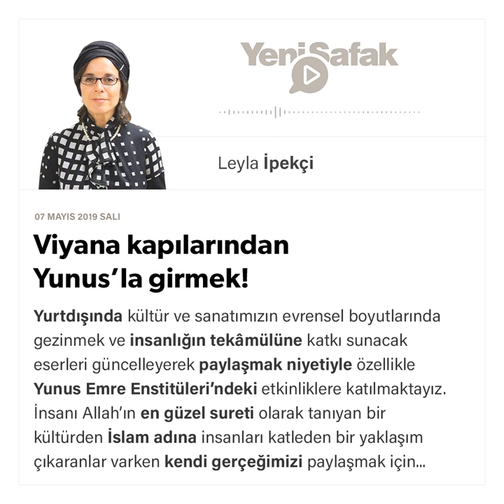Leyla İpekçi - Viyana kapılarından Yunus’la girmek! - 07.05.2019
Yurtdışında kültür ve sanatımızın evrensel boyutlarında gezinmek ve insanlığın tekâmülüne katkı sunacak eserleri güncelleyerek paylaşmak niyetiyle özellikle Yunus Emre Enstitüleri’ndeki etkinliklere katılmaktayız. İnsanı Allah’ın en güzel sureti olarak tanıyan bir kültürden İslam adına insanları katleden bir yaklaşım çıkaranlar varken kendi gerçeğimizi paylaşmak için yola düşüyoruz.